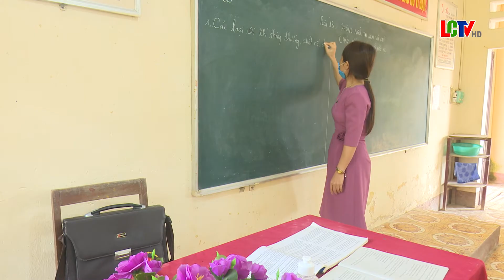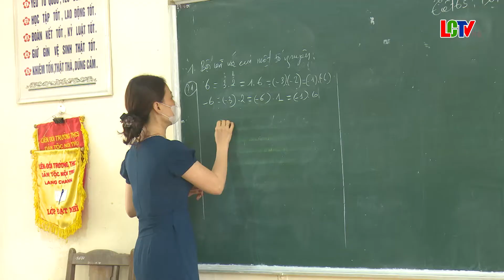Hơn 250 học sinh trường THCS Nội Trú đi học trở lại sau “kỳ nghỉ Tết dài nhất lịch sử”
Sáng ngày 21/4. Cùng với học sinh các trường THCS, THPT, học viên giáo dục thường xuyên, giáo dục nghề nghiệp, sinh viên đại học toàn tỉnh đi học trở lại sau khi nghỉ để phòng chống dịch COVID-19. Hơn 250 học sinh trường THCS Nội Trú Lang Chánh đã trở lại đi học, công tác đảm bảo an toàn cho học sinh được nhà trường đặt lên hàng đầu với một loạt các biện pháp chống dịch theo quy định của Bộ Y tế.